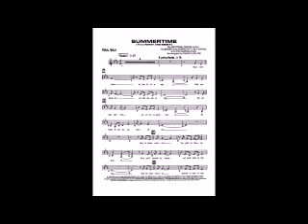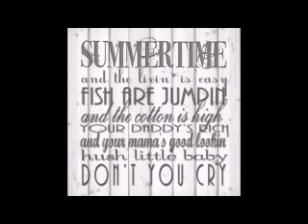Billy Stewart- Summertime.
From 1966, a different version of Summertime, the Great Billy Stewart.